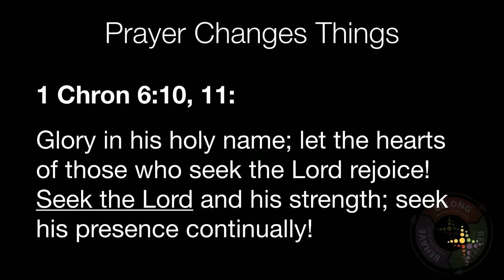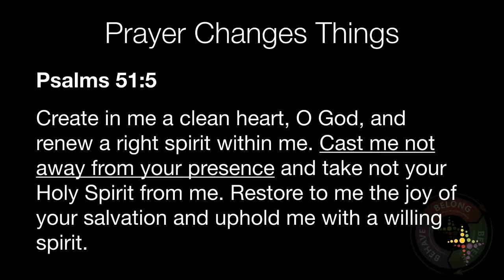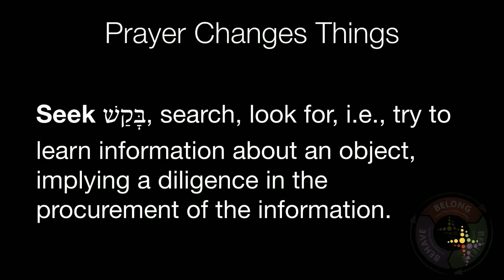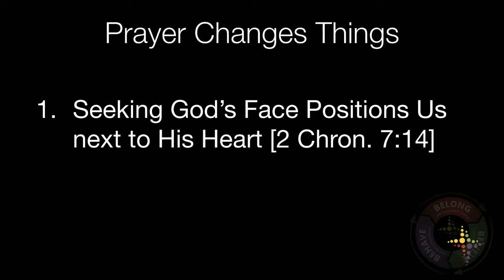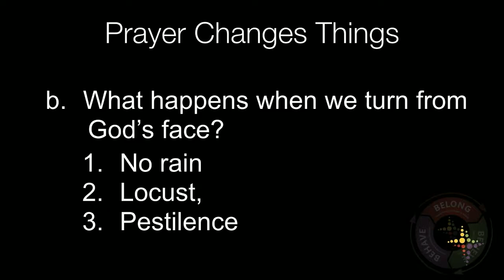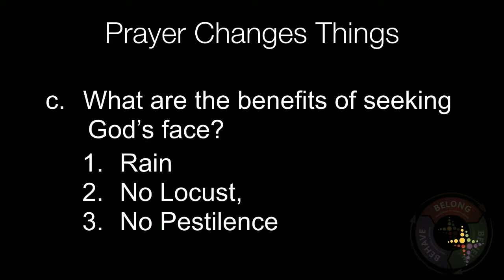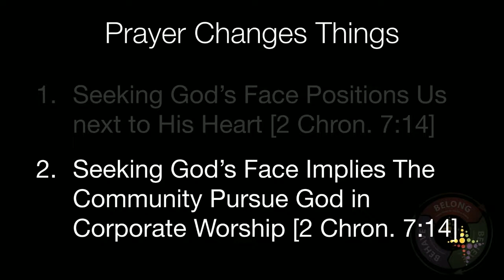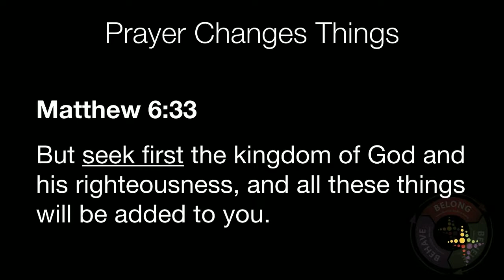Prayer Changes Things Week 3